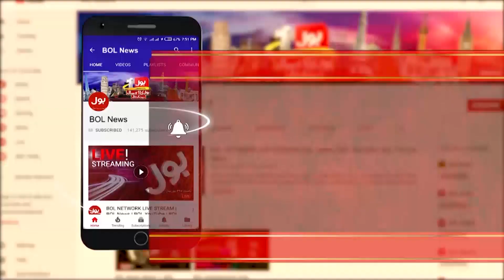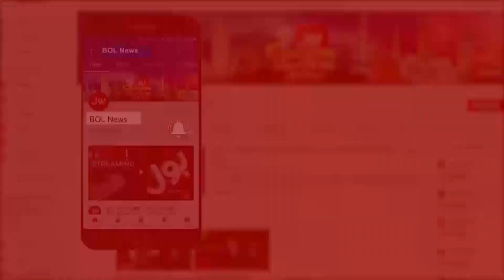Tajzia With Sami ibrahim Full Episode | 9th September 2019 | BOL News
The Martyrdom of Imam Hussein (AS)
9 Muharram Special Transmission

History Of Karbala Hazrat Imam Hussain as Shahadat 10 muharram ul haram | امام حسین علیہ السلام

"Karbala Ka Dard Bhara Qissa" Imam Hussain RA '

Islam is the religion of truth, it's a great religion that all the Prophets of Allah came with from Adam to the final Prophet, our Master Muhammad peace be upon them all.

So we thank Allah for this blessing, being a Muslim, and know that no matter how much increase there is in ignorance and ignorant people, the truth will always prevail. And from the event of Ashura, we should learn many lessons about this. Because the tenth of Muharram (Ashura ') is full of blessings and lessons, and that's why Allah made fasting